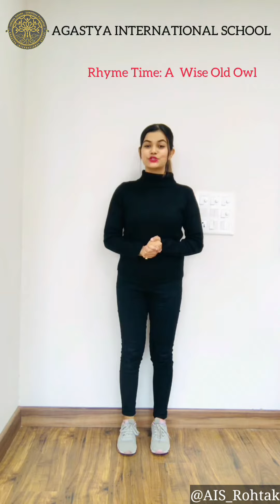Rhyme Time | A Wise Old Owl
Lets Learn the English  rhyme "  A Wise Old Owl (Rhyme)"with actions through our educational video.

Learning made easy with our video on nursery rhymes .